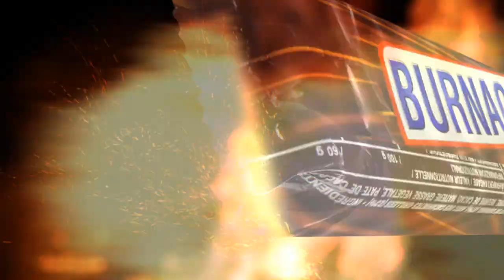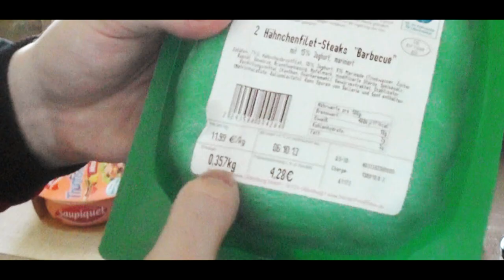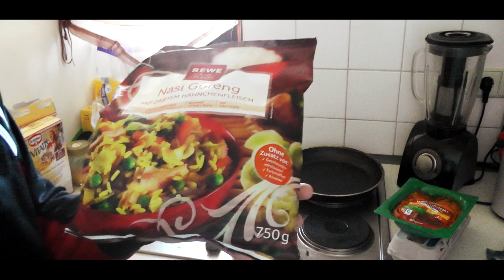KOCHEN mit DANNY BURNAGE! :D